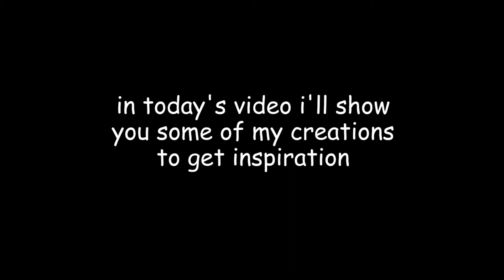inspiration from my creations@craftiyem9753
rocks inspiration

in making this artwork i've used glue gun, air dry foam clay, maries acrylic paints and a piece of rock that i found in my area. in most of my videos you will find me using imperfect shaped rocks